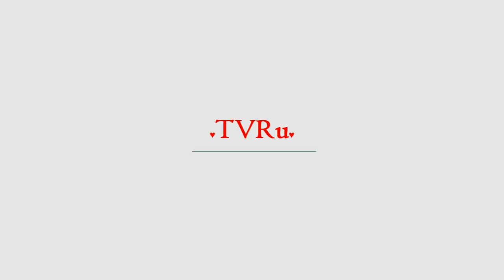Не хотел ранить: Почему родной отец Галкина скрывался десятки лет | TVRu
Ведущий Андрей Малахов в своей авторской колонке рассказал удивительную историю про родного отца популярного актера Владислава Галкина. Мужчина никогда лично не встречался с сыном и даже не знал, что он у него есть, пока звезда российских экранов ни погибла в 2010 году. Владислав Галкин отличался ре...